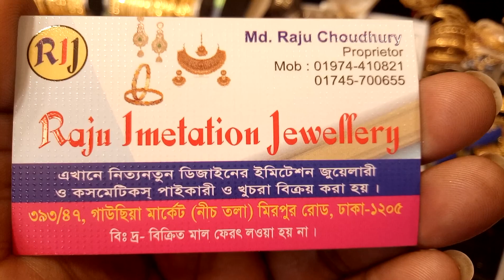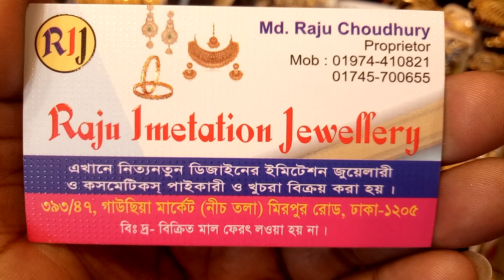অনেক কম দামে বিভিন্ন ধরনের পাচ্ছেন মাথার টায়রা ও সাইডের ঝাপটা কিনুন !!